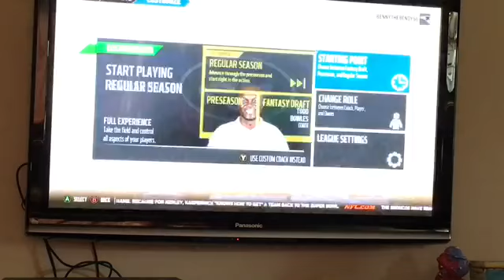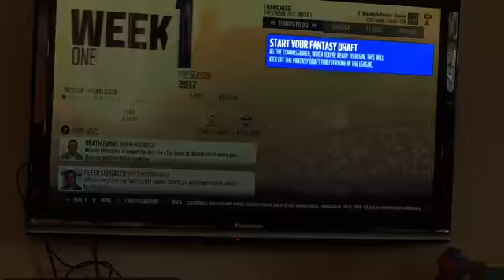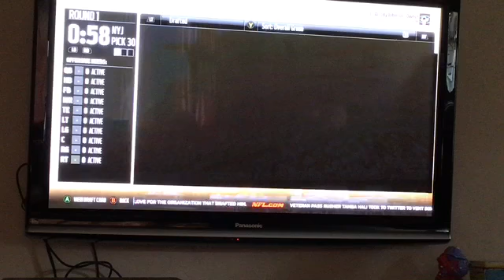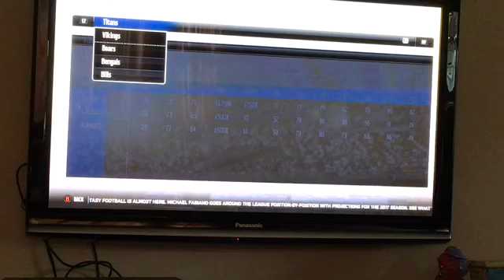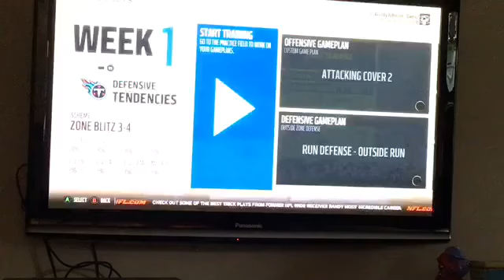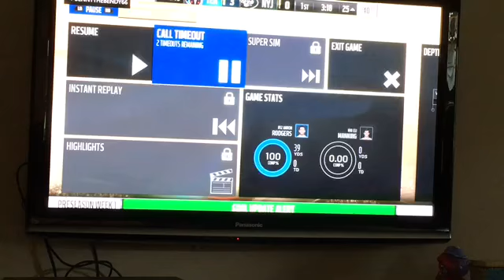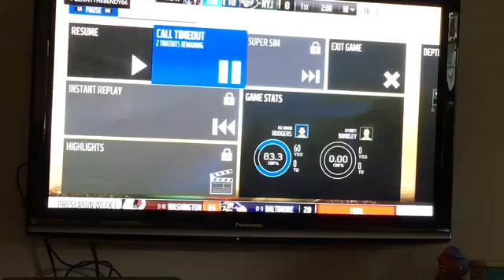Jets Franchise part 1